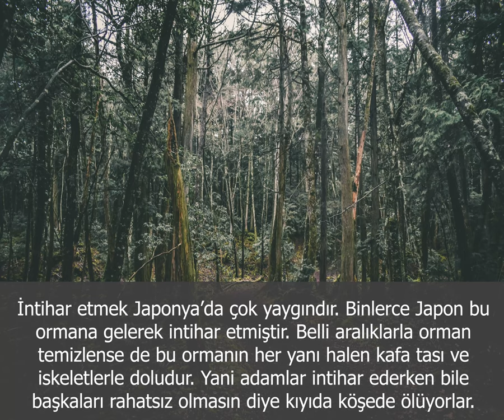Japonya Hakkında İlginç Bilgiler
Japonya hakkında bazı ilginç bilgileri sunduğumuz videomuza hoş geldiniz keyifli seyirler. :)
Hazırlayan : Saffet Aydın